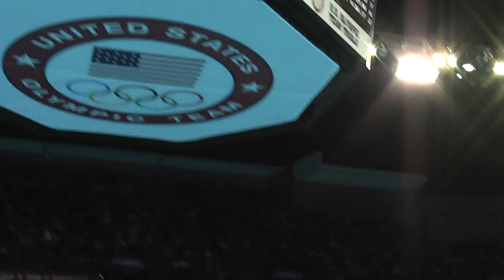Olympic Trials Men's 400 IM Prelims Matt Elliott 6.25.12